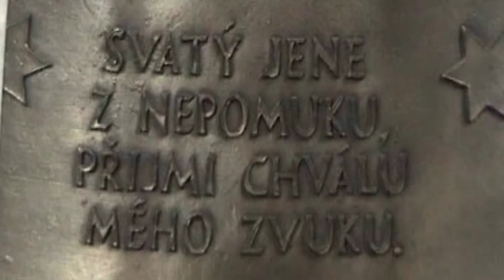Křesadlo 2018 - Pater Jan Martin Bejček a nepomucké zvony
Pater Bejček obdržel v roce 2018 cenu Křesadlo, podívejte se na nominační video.
Autor videa: Jonáš Novotný.
V červnu 2009 Patera Bejčka napadlo, že obnoví v nepomuckém kostele sv. Jana Nepomuckého zvony, které vzaly za své za první světové války. Na místě kostela stál dle tradice domek, ve kterém se narodil svatý Jan Nepomucký, který je uctíván nejen ve Střední Evropě, ale i v zemích Latinské Ameriky či v Indii. Jeho zpodobnění je ve světě přes 60 tisíc. Jako obyčejný venkovský kněz z Letonic u Vyškova, farnosti, která nemá s Nepomukem nic společného, měl před sebou nesnadný úkol, sehnat peníze na čtyři zvony, více než milion Kč. Zvolil k tomu velmi netradiční formu sbírky, dary od kněží. První tři zvony tak byly pořízeny z darů biskupů a kněží v Interdiecézním projektu kněžských zvonů pro Nepomuk v Roce kněží 2009/10. Do kněžské sbírky přispěli od června 2009 do října 2011 biskupové a diecézní kněží z 22 diecézí z České Republiky, Slovenska, Rakouska, Německa a Itálie (Brno, Olomouc, Ostrava-Opava, Praha, Hradec Králové, České Budějovice, Litoměřice, Plzeň, Passau, St. Pölten, Innsbruck, Linz, München-Freising, Bozen-Brixen, Paderborn, Augsburg, Wien, Spiš, Banská Bystrica, Košice, Žilina a Nitra). Z řeholních kněží přispěli jezuité, benediktini, augustiniánští kanovníci, salesiáni, minorité, premonstráti, cisterciáci, augustiniáni, redemptoristé, obutí karmelitáni, servité, trapisté, milosrdní bratři a piaristé. Do sbírky se tak zapojili obyčejní kněží, ale též i vikáři, děkani, profesoři, opati (Göttweig, Klosterneuburg, Ottobeuren, Schlägl, Altenburg, Staré Brno), kanovníci (Metropolitní kapitula Praha a Olomouc, Katedrální kapitula Hradec Králové, Kolegiátní kapitula Stará Boleslav), arcibiskupové (Praha, Olomouc, Košice, Hradec Králové) a biskupové (Praha, Litoměřice, České Budějovice, Nitra, Košice, Banská Bystrica). Celkem 250 kněží, včetně 10 arcibiskupů a biskupů. Peníze na čtvrtý zvon věnovali manželé Iva a Zdeněk Kotrlí z Brna, které přesvědčila Paterova prosba, že vybrané peníze nejsou na čtvrtý zvon dostačující.
Všechny musel Pater Bejček osobně navštívit, projekt jim představit a nechat na jejich rozhodnutí, zda přispějí.  Příjmy projektu byly celkem 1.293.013 Kč. Zvony byly odlity zvonařstvím pana Rudolfa Pernera v bavorském Pasově v roce 2011, jeho úsilí zabralo celé dva roky práce a veškerý volný čas, v Nepomuku zvoní od roku 2012.